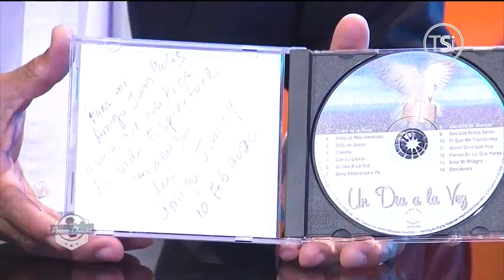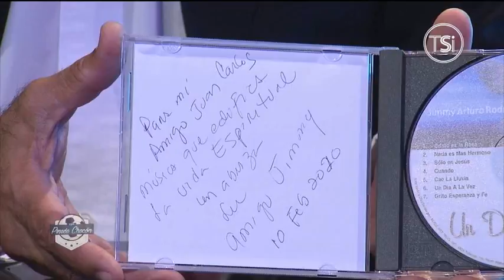Con Pineda Chacón - Dr.Jimmy Rodríguez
Encuentra más programas de “Con Pineda Chacón” en la sección TVC PLAY ingresando al siguiente link